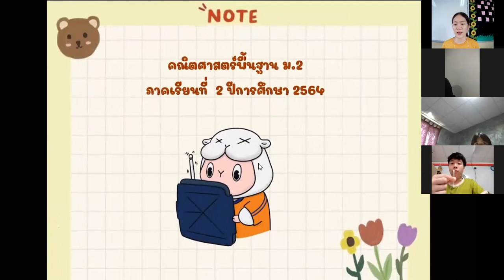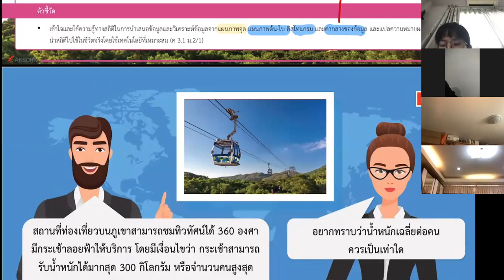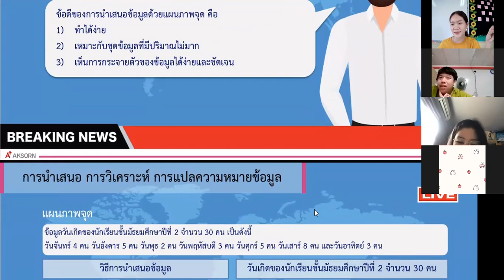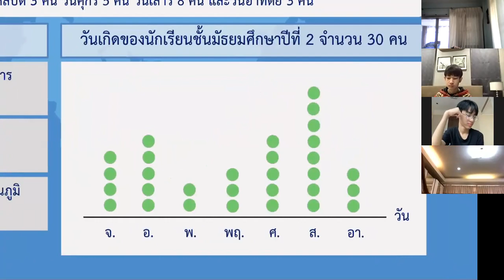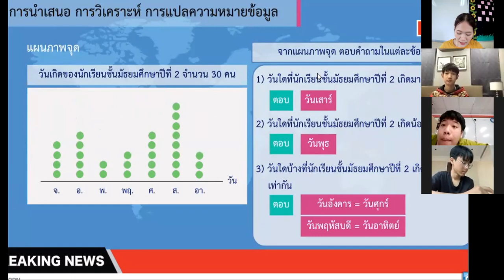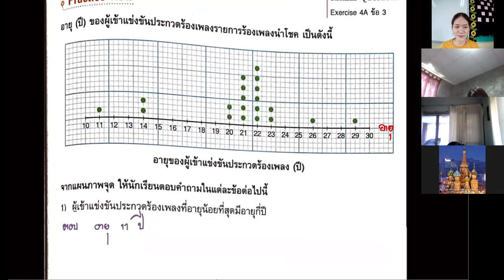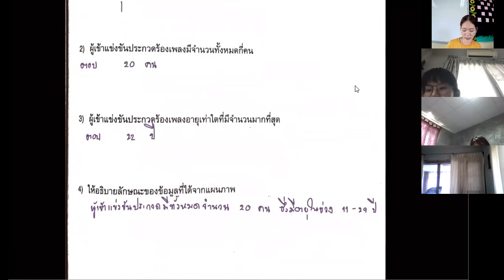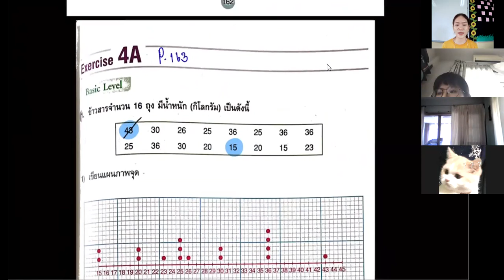ม.2 วิชา คณิตศาสตร์พื้นฐาน 16 พ.ย. 2564